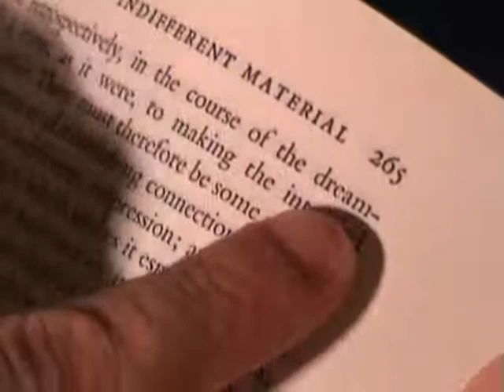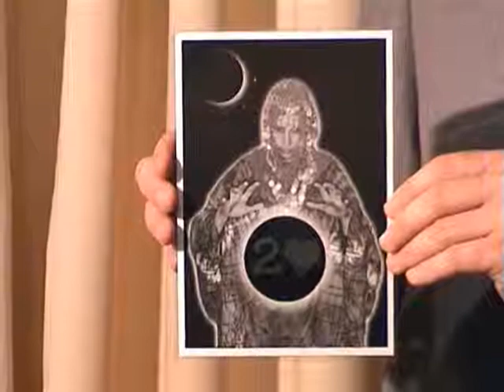Gypsy&apos;s Whisper by Pieras Fitikides - Trick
ANYTHING CAN BE PREDICTED BY THE GYPSY'S WHISPER Pieras Fitikides has invented some very unusual effects and&nbsp;marvels&nbsp;for the Magic community. This is his latest and it is a real winner. The Gypsy's Whisper. A brand new effect using a clever principle in a very unusual way. The uses f... For More Details and Purchase,